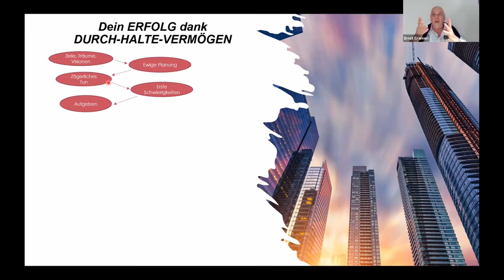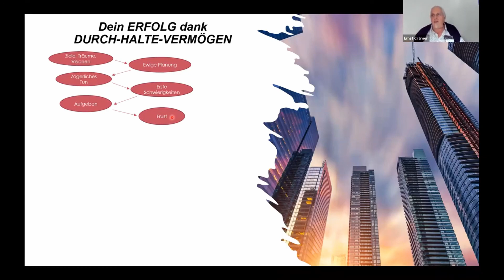Teil 3 - Durchhaltevermögen mit Ernst Crameri - SEIN Akademie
In dieser Video Reihe, geht es um „Durchhaltevermögen“.
Denkst Du nicht auch manchmal, Du könntest schon viel weiter sein in Deinem Leben.
Ernst Crameri erklärt, weshalb Durchhaltevermögen so essenziell wichtig für deinen Erfolg ist.
Mit einfachen Tipps und der nötigen Motivation.
Endlich das Gefühl zu haben, in seinem Leben angekommen zu sein. Glück nie mehr dem Zufall zu überlassen, sondern in die eigenen Hände zu nehmen.

Was ist der einfachste Weg um zu neuen Kunden zu kommen?
Am beliebtesten ist mit großem Abstand die persönliche Weiterempfehlung.
Empfehlen deine Kunden dich weiter? Mein Geschenk ist der Empfehlungscheck.
 Ein Live Webinar wo wir 1 zu 1 anhand von deinen Kontakten durchgehen, was diese noch brauchen um dich weiter zu empfehlen. Normalerweise kostet dieser Empfehlungscheck 99 Euro, für dich als Mitglied im Netzwerk gibt es das ganze aber gratis.
 Hier gehts zum Netzwerk:
Hier gehts zu unserer Facebook Gruppe: ✅ Hier gehts zum Instagram Kanal: ✅

 Unternehmerkanal Unternehmer SEIN
Sein Solutions Ziel des Netzwerk ist es sich untereinander zu vernetzen und sich dadurch gegenseitig zu unterstützen.
Das besondere am Netzwerk ist das alle Unternehmer Ihre Sichtbarkeit im Internet mit Ihren Videos und Beiträgen auf der
Netzwerk Plattform enorm verbessern. Das Netzwerk bringt Unternehmen und Unternehmer zusammen und sorgt so im Verbund für eine bessere Wahrnehmung und zusätzlich automatisierte Kunden.

Werden auf Sie Mitglied im Netzwerk. Bist du schon Unternehmer oder immer noch selbständig ?
Sein Solutions
Der etwas andere Unternehmerkanal von Unternehmern für Unternehmer.
Deine stärkste Währung als Unternehmer ist dein Netzwerk.
Dein Netzwerk hilft Dir am Ende des Tages alles zu erreichen.

Ziel des Netzwerk ist es sich untereinander zu vernetzen und sich dadurch gegenseitig zu unterstützen. Netzwerken heißt, Vorteile zu genießen und anderen Menschen Vorteile zu liefern. Mit diesem Netzwerk stellen wir dir eine große Auswahl an hochwertigen Inhalten und Partnern zur Verfügung. Nicht nur, dass wir durch besondere Highlights jede Woche neuen Input liefern: Wir veranstalten physische Events und verbinden Menschen mit Menschen.

SEIN Netzwerk kostenfreie Partnerschaft - Unternehmerkanal

MEINE MISSION: DIE WEITERGABE VON INFORMATIONEN UND BOTSCHAFTEN DAMIT BEWUSSTE MENSCHEN SCHNELLER UND EINFACHER AN IHR ZIEL KOMMEN INDEM DIE SICH GEGENSEITIG UNTERSTÜTZEN, IM INNEN UND AUSSEN VERBINDEN UND GEMEINSAM WACHEN. MEINE VISION: DURCH DAS NETZWERK EINE GEMEINSCHAFT AN WERTEORIENTERTEN, SINNERFÜLLTEN, VERTRAUENSWÜRDIGEN UND OFFENEN MENSCHEN AUFZUBAUEN, DIE SICH GEGENSEITIG UNTERSTÜTZEN, GEMEINSAM KOOPERIEREN, NEUES WERTVOLLES ENTSTEHEN LASSEN UND JEDE MENGE GUTER ZEIT MITEINANDER VERBRINGEN